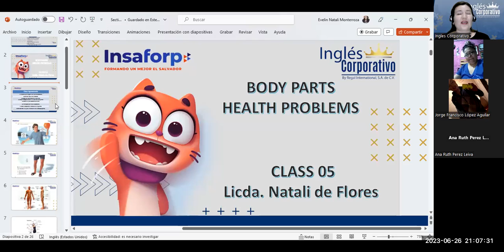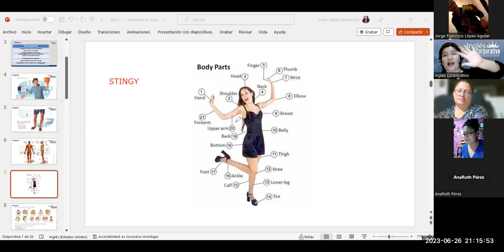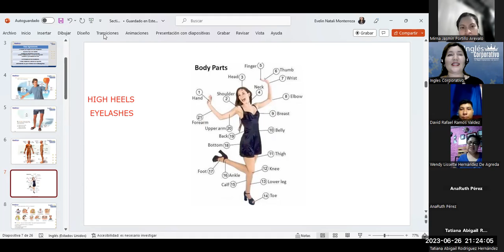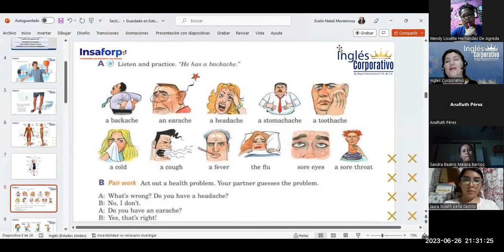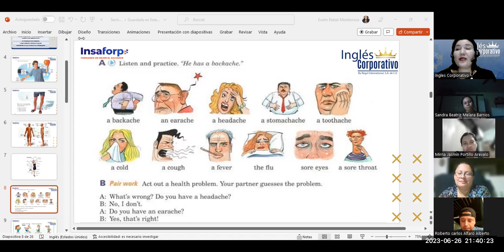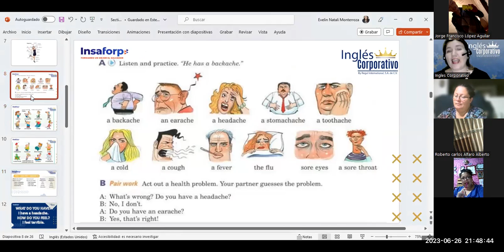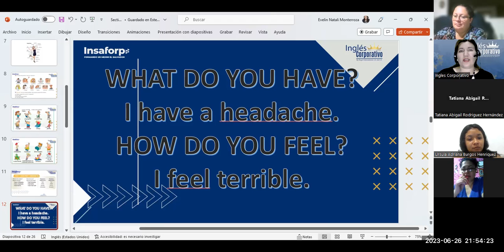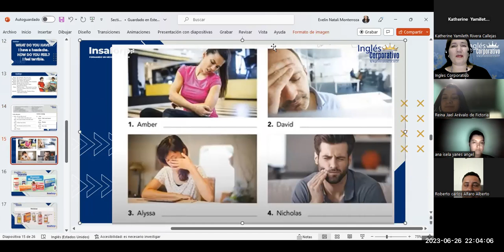SESIÓN 5-26-6-23-FI-REGAL-38-MONTERROZA-BODY PARTS AND HEALTH PROBLEMS